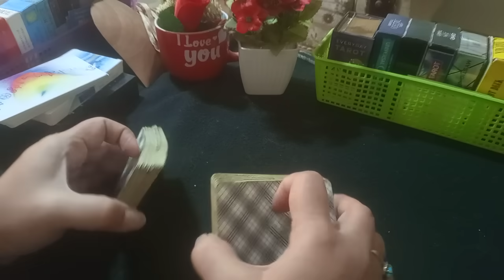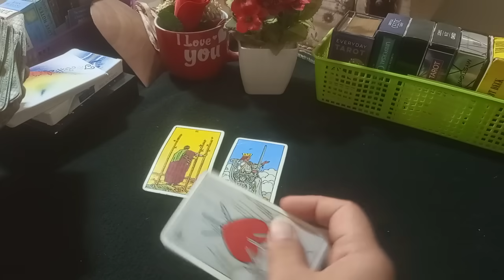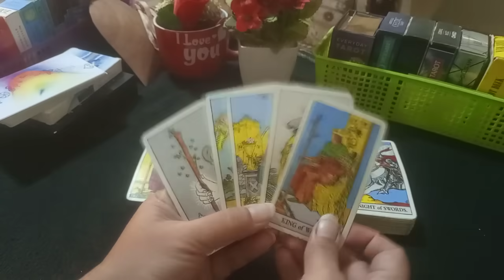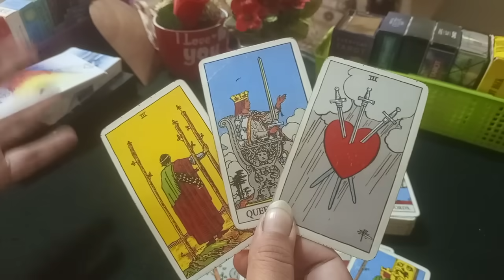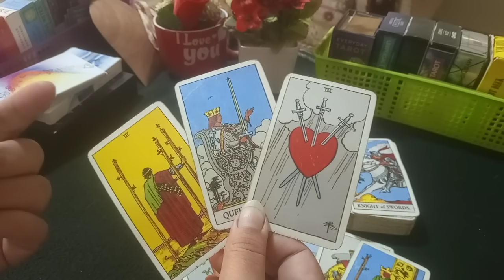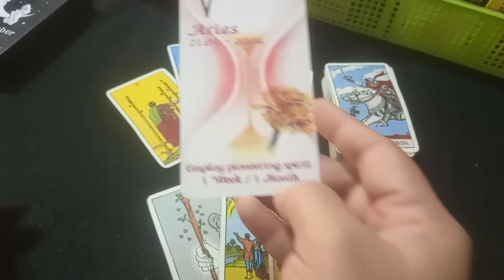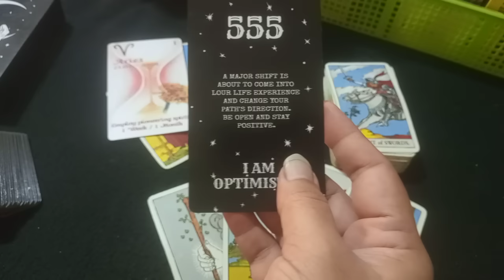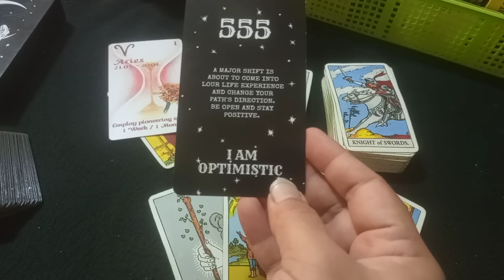❣️MESSAGE OF THE DAY ❣️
MEESSAGE ONLY!

Regards,
Divinely Guided 7777 Admin
786|110